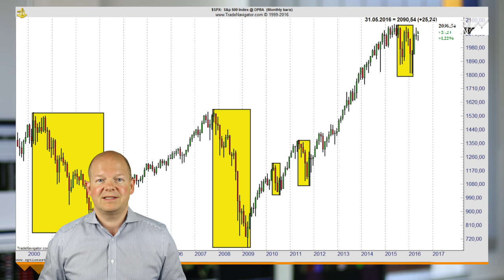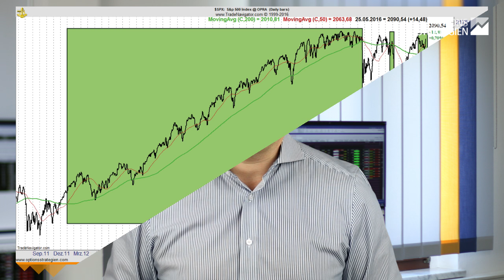Wann und für wen funktioniert Covered Call Writing? Teil1